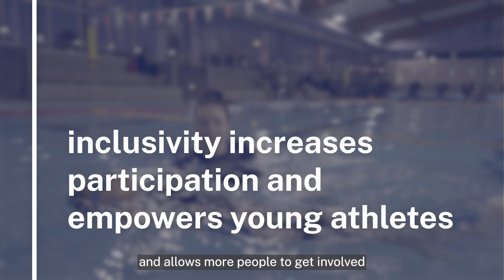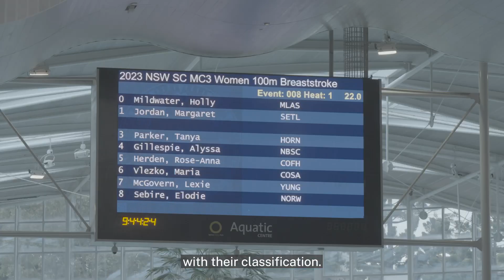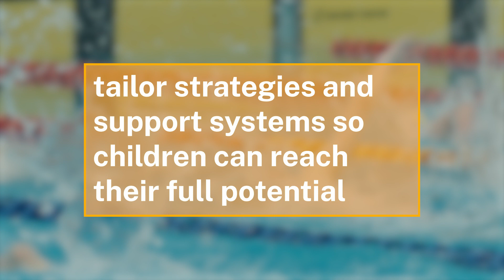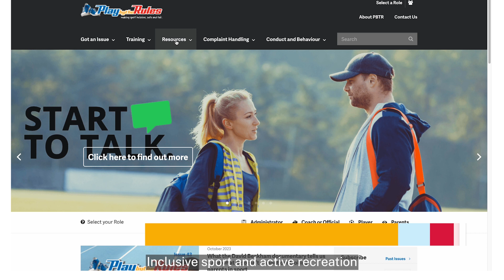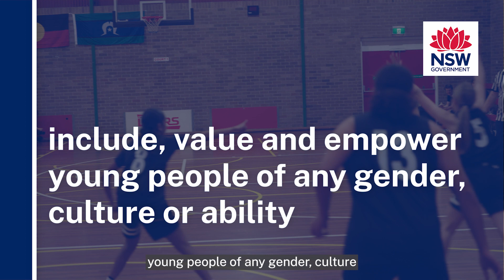Sport for all - Ability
A short video to help you understand and implement best practice around celebrating and including athletes with a range of abilities.